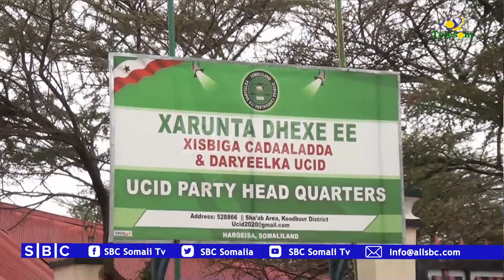MASUULIYIIN KA TIRSAN XISBIGA UCID OO LOOGA YEEDHAY LAANTA DANBI BAARISTA EE HARGEYSA